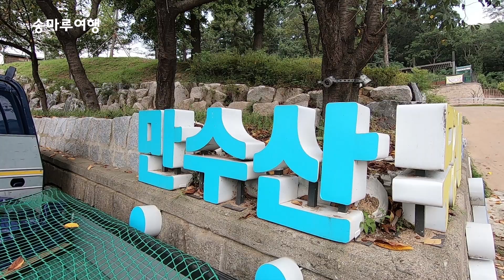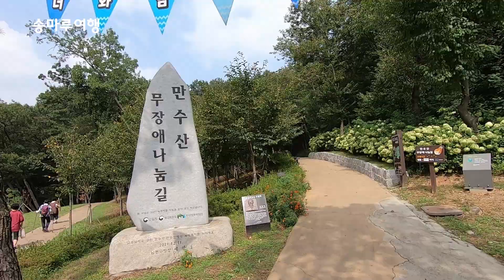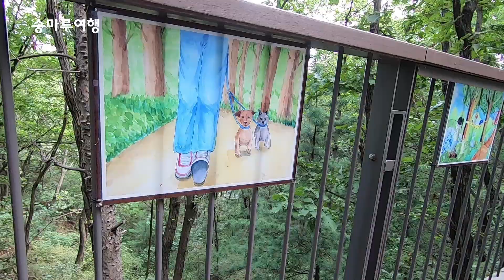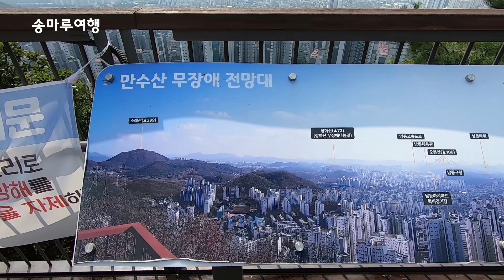근교산 숲길 인천 만수산 등산 _ 만수산무장애나눔길 _ 2.2km 인천 무장애숲길 추천 _ 경기도 가볼만한 곳 _ 만수산 등산 _ Hiking in South Korea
너무도 쉽게 편하게 올라갈 수 있는 명품 숲길
그늘진 숲속을 아주 편하게 걸어서 만수산 정상에 올라갑니다.
인천 만수산에 2,200미터 무장애숲길
가족끼리 연인끼리 갈 수 있는 가장 쉬운 무장애숲길